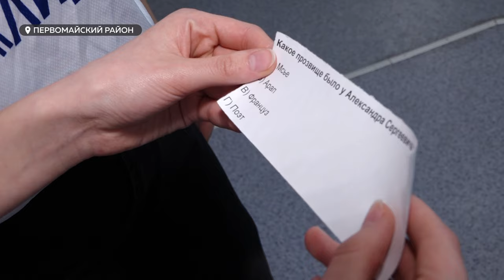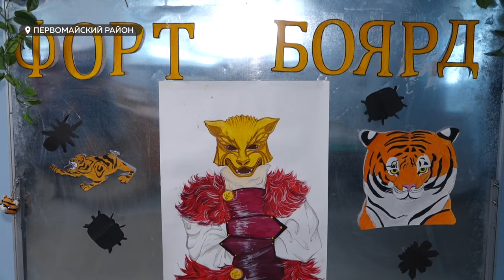Школьница написала сценарий для квеста по мотивам телеигры "Форт Боярд"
Молодежь в одном из районных центров края примет участие в приключенческом квесте, схожим с известной телеигрой «Форт Боярд». В центре - интерактивное действо по мотивам произведений Пушкина. Сценарий для него написала ученица местной школы, которая прошла отбор и стала амбассадором всероссийского конкурса юных чтецов «Живая классика». Сам квест, для которого одних только костюмов подготовили больше десятка, пройдет 19 марта. А на днях состоялась генеральная репетиция поэтической игры, на которой побывала и наша съемочная группа.